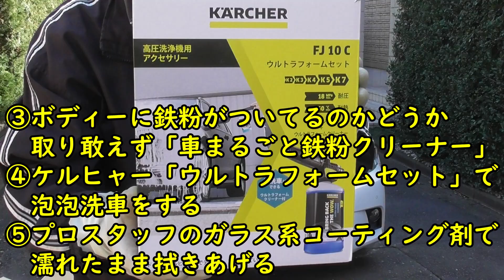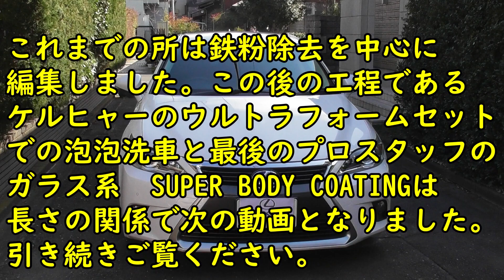First time washing of LEXUS CT after two months of eight years used car purchase 20230223納車後初の洗車